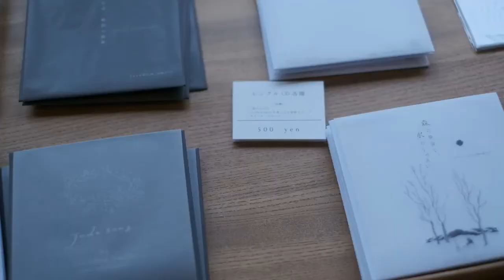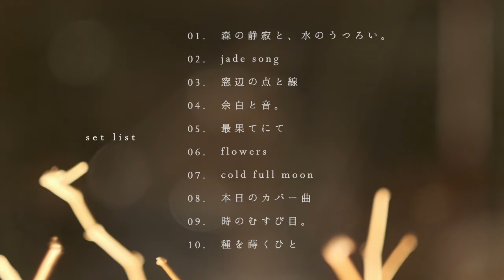"森の静寂と、水のうつろい。" 2020.02.11 - After Movie - / freedom smile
2020年2月11日に福岡県糸島にある歯科 "いとの森の歯科室" を会場にして開催した展示と音楽のアートイベント「森の静寂と、水のうつろい。」。

この日の様子をまとめたダイジェスト動画です。

［森の静寂と、水のうつろい。］

森から溢れる湧き水は　川、海へ流れ
雲にカタチを変えて　雨になって森へ還る。

水の用な時間のうつろいの中で、人も静かに根を育む。

糸島の森の中に佇む -いとの森の歯科室- を小さな森に見立て
音楽家 freedom smile がギターと歌、ピアノで森の静寂を表現。

木の枝の影や光で会場内に架空の " 森 " を再現しながら
そこへ角材彫刻家 前原正広 の生み出した木の動物たちが
空間に彩りを加えそっと寄り添った森林浴のような演奏会。

・出演
　音楽家  freedom smile (山口達也)
　角材彫刻家  前原正広

・Movie
　Direction : freedom smile (山口達也)
　Camera : tokuto

(シングルCD、アルバム、絵本の購入もこちらから)

Produce : smilestone records